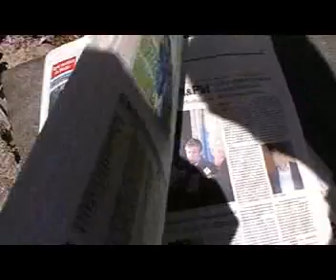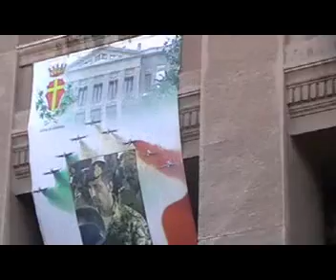LA RIVOLUZIONE GENTILE - 15 - DODICESIMO GIORNO - LA SCELTA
SOLO DA VISIONARE